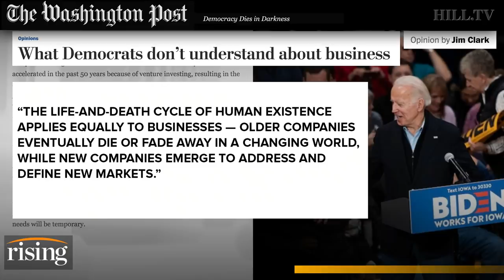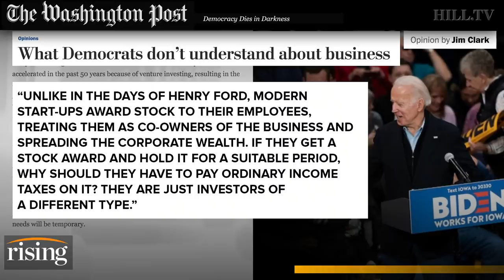Krystal Ball: Billionaire CRIES That Dems Aren't Corporate Enough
Krystal Ball reacts to Jim Clarke's concerns that the corporation is in, "dire peril," under a Biden Administration.